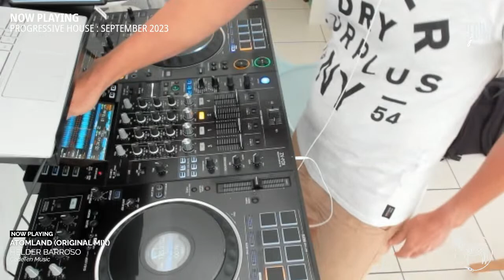DJ ZEBRA | SEPTEMBER 2023 : MY BEST OF PROGRESSIVE HOUSE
00:00:00 BLANK BORIS - Old World (Extended Mix) [POLYPTYCH NOIR]
00:05:17 UZUN - Moonlight (Original Mix) [PROTAGONIST RECORDINGS]
00:10:07 EMILIY WAX - Forgiven (Majest Zest Remix) [WEEKEND WARRIORS NIGHT]
00:13:44 NIK ALEVIZOS - Heart Beats (Extended Mix) [SYMPHONIC DISTRIBUTION]
00:17:40 LUKE MANDALA - Our Rapture (Ruben Karapetyan Remix) [DREAMING AWAKE]
00:22:00 AZZIDO DA BASS, POINT BLVNK - Hanseat (Falko Niestolik Remix) [GLOBAL PLAYER MUSIC]
00:25:22 OSCAR KIDD - Falling (Original Mix) [RIBELLE WHITE]
00:31:30 TOM SOMMERSON - Brigthness (Original Mix) [DEEPSESSIONS DIGITAL]
00:36:37 ILDAR KHOUSE - Universe (Extended Mix) [UNCLES MUSIC]
00:40:25 CODE_RED - Furidashi (Original Mix) [GREEN SNAKE RECORDS]
00:46:49 D.J. MACINTYRE, HEADKUBE, AXEL ZAMBRANO - The Sun Orbits the Earth (Tryger Extended Remix) [SKYTOP]
00:51:45 DER EFFEKT - Forever (Tryger Remix) [SUNEXPLOSION]
00:56:49 ANZA, LITCHI, TIINUSH - Goosebumps (Vocal Ice Mix) [EXX UNDERGROUND]
01:02:11 EDDY BENETEAU, YLEMA - Another shot for you (Original Mix) [SUPALIFE RECORDS]
01:06:04 FESTO, FROMLALO - Do I Ever Wonder (Original Mix) [EXX BOUNDLESS]
01:10:11 HELDER BARROSO - Atomland (Original Mix) [CODETEN MUSIC]
01:13:46 IAG & OMOC - You Say (Extended Mix) [URBAN GORILLAZX]
01:18:42 SARAH, SHLOMI SHANTI - In Too Deep (Extended Mix) [TRIPLE MOON RECORDS]
01:24:37 MARKUS SWARZ - Heat (Original Mix) [CREATUS FLOW]
01:29:47 PRODUCT OF US - Under Control (Extended Mix) [SIONA RECORDS]
01:34:25 SANTI GLEN - The Sign (Original Mix) [73 MUZIK]
01:39:37 KYOTTO - Edge of Tomorrow (Original Mix) [THE AUDIO ATELIER]
01:44:45 NICK MUIR, JOHN DIGWEED, FRANKY WAH - Tripchain (Original Mix) [BEDROCK RECORDS]
01:49:26 ERAN HERSH, NEIL AMAREY - Rej (Extended Mix) [MY OTHER SIDE OF THE MOON]
01:52:19 PRODUCT OF US - Electrance (Extended Mix) [SIONA RECORDS]

Audio source : BEAPORT Link or Buy on Beaport Website

[ARTISTS]
Blank Boris , Uzun , Emiliy Wax , Nik Alevizos , Luke Mandala , Azzido Da Bass , Oscar Kidd , Tom Sommerson , Ildar Khouse , Code_Red , D.J. MacIntyre , Der Effekt , Anza ,